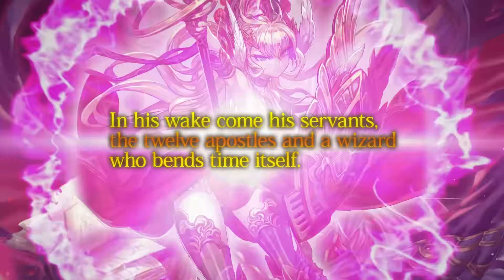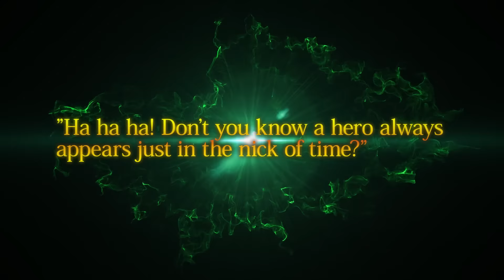Force of Will - The Moonlit Savior Trailer (English)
The Alice Cluster continues with The Moonlit Savior. The Primogenitor finally appears! Can Kaguya save the world?